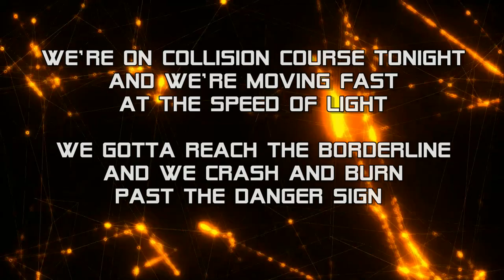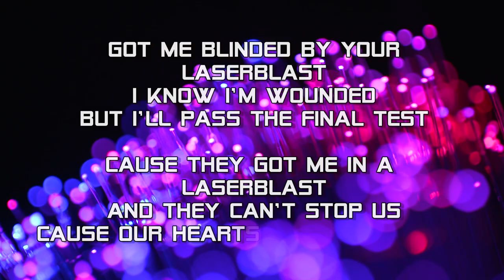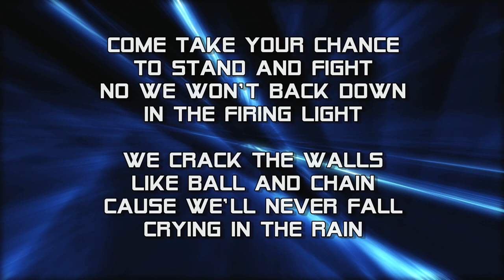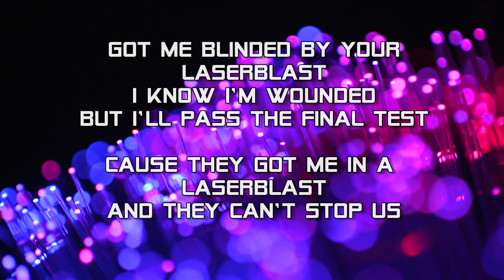Mirko Hirsch - Laserblast - Official Lyric Video - Italo Disco / Synth Pop